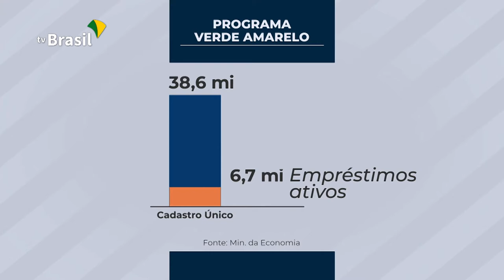Programa Verde e Amarelo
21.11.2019 - Acompanhe a última reportagem da TVBrasil sobre o Programa Verde e Amarelo. São medidas do governo federal para quem planeja começar um negócio. O programa incentiva a concessão de microcrédito.